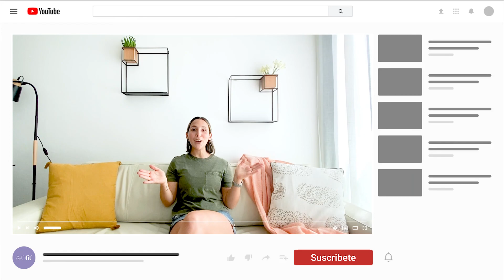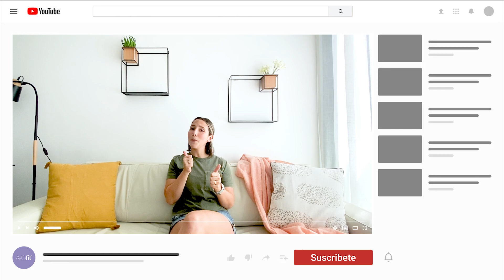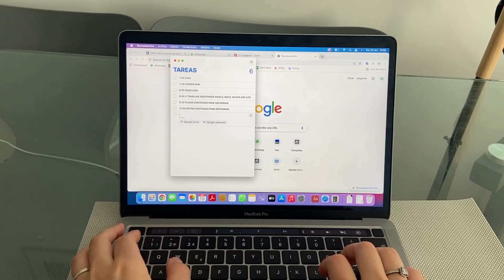5 Hábitos que cambiaron MI VIDA !!! 🤩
Aca les traigo 5 hábitos que cambiaron mi vida!! es importantísimo entender que un estilo de vida saludable no tiene que ser algo estricto ni tedioso sino un modo de vida mejor, saludable, lleno de energía y equilibrado.
Pase por mil etapas y procesos para estar hoy con 20kg menos y estos 5 hábitos fueron una gran ayuda en el proceso!
Cuentenme en los comentarios cuales son sus buenos hábitos!